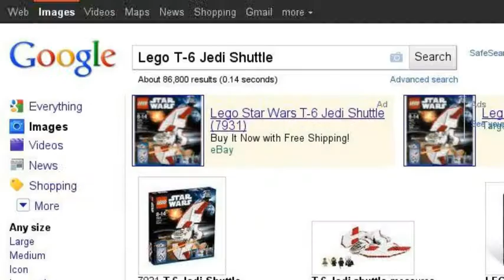The Best Lego Star Wars Sets Ever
This is a video of the best Lego Star Wars Sets Ever